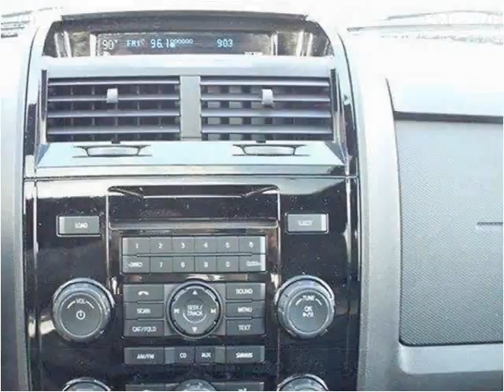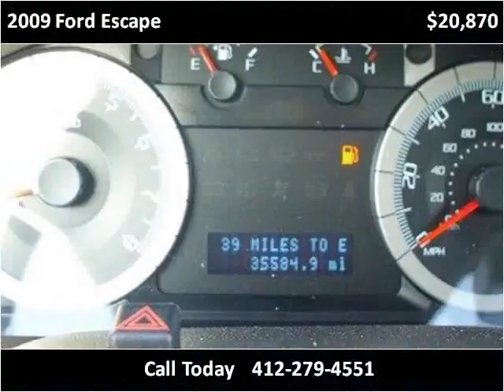2009 Ford Escape Used Cars Pittsburg PA